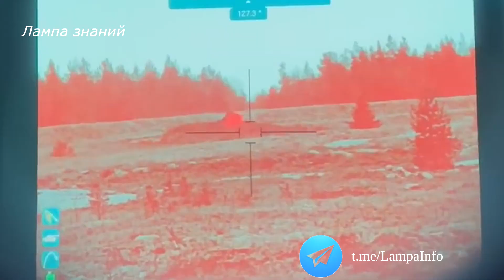Обзор французских ПТРК Akeron MP армии Украины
Украина получила французские ПТРК пятого поколения Akeron MP. ПТРК. Akeron MP представляет из себя переносной и устанавливаемый на бронетехнику ПТРК с дальностью поражения целей до 5 км. На вооружение французской армии такие комплексы поступили в 2017 году. Комплекс был разработан с целью замены в войсках ПТРК MILAN и Javelin. ПТРК имеет три способа наведения на цель, выстрелил и забыл, второй способ  захват цели вне прямой видимости оператора после пуска ракеты и третий  ручное наведение по двустороннему оптоволоконному кабелю с возможностью перенацеливания. Ракета имеет не охлаждаемую инфракрасную головку самонаведения , благодаря этому оператор не теряет несколько секунд перед выстрелом и ракету можно наводить многократно. По результатам испытаний комплекс признан удачным и считается достаточно грозным оружием для танков и пехоты. Боеголовка ПТРК многоцелевая тандемная, в зависимости от выбранного режима заявляется пробитие до 1000-мм гомогенной брони за динамической защитой, бетонной стены толщиной до двух метров или поражение пехоты вольфрамовыми осколками в радиусе до 15 метров.